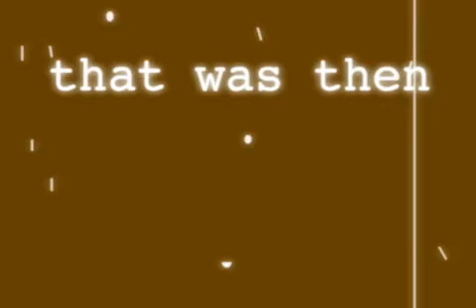Fleurs du Mal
Two flowers forever growing up in the same place can get ugly. my animation